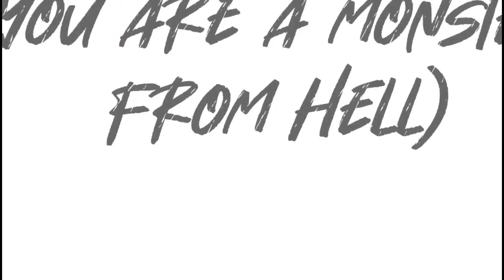𝑀𝑖𝑐ℎ𝑒𝑙𝑙𝑒(𝑦𝑜𝑢 𝑎𝑟𝑒 𝑎 𝑚𝑜𝑛𝑠𝑡𝑒𝑟 𝑓𝑟𝑜𝑚 ℎ𝑒𝑙𝑙) •𝐺𝐶𝑀𝑉•_𝑐ℎ𝑟𝑦𝑠𝑎𝑙𝑥𝑠𝑚_